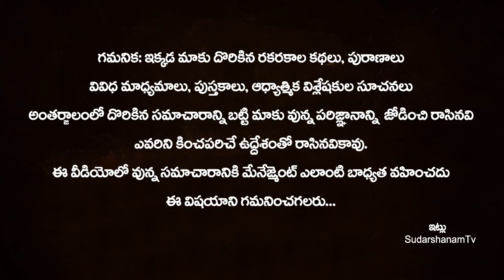అమ్మాయిల వేళ్లు ఇలా వుంటే కాబోయే భర్తకు రాజయోగమే | Women Astrology | Significance Of Ladies Finger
అమ్మాయిల వేళ్లు ఇలా వుంటే కాబోయే భర్తకు రాజయోగమే | Women Astrology | Significance Of Ladies Finger | Women Facts | Finger Facts In Telugu | SudarshanamTv